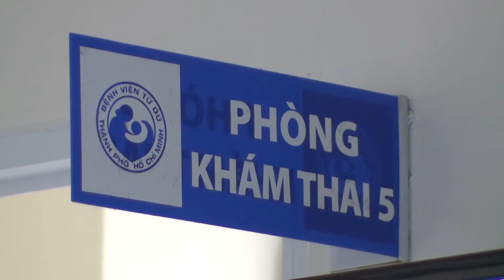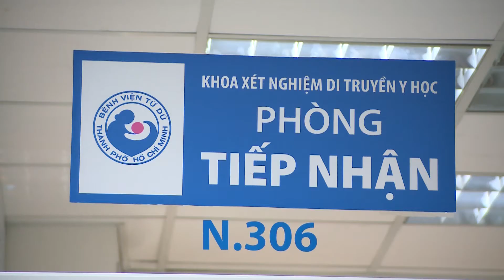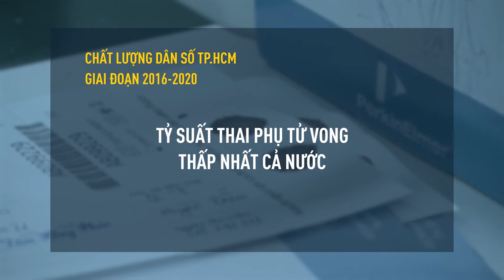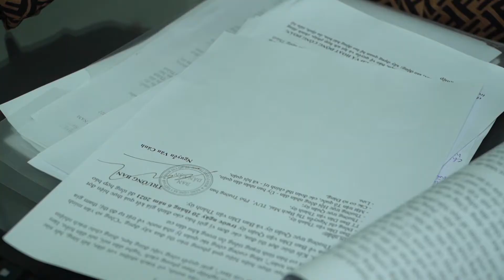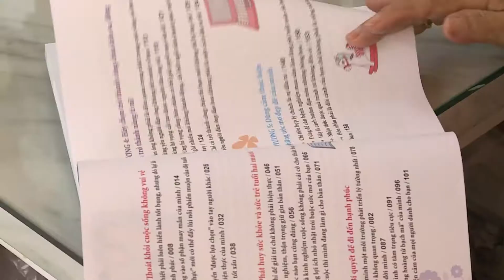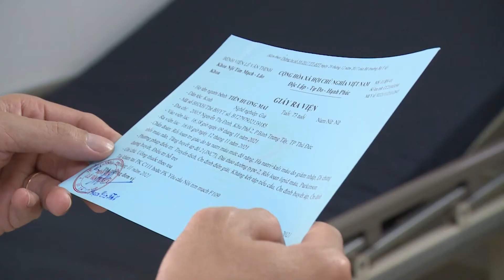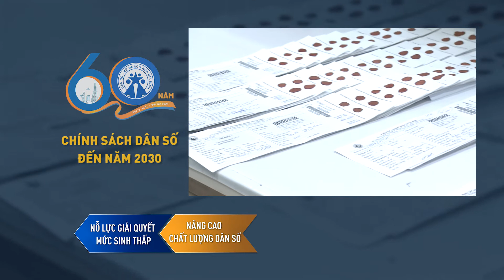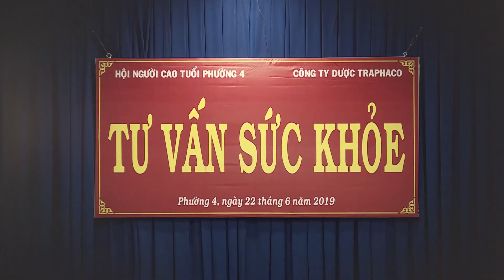Dân số Việt Nam - 60 năm nhìn lại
Qua 60 năm hình thành và phát triển (26/12/1961-26/12/2021), mỗi năm, Ngày dân số Việt Nam luôn là dịp để mọi người cùng nhìn lại chặng đường với những kết quả đạt được, những bài học kinh nghiệm trong công tác dân số cũng như chuẩn bị cho các kế hoạch, định hướng trong thời gian tới.